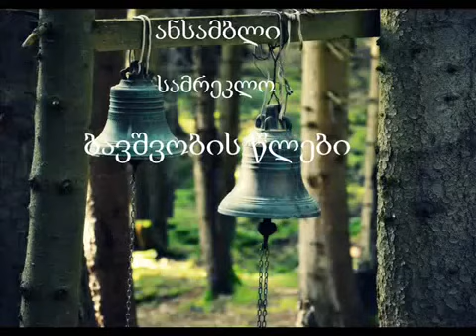სამრეკლო - ბავშვობის წლები ( samreklo-bavshvobis wlebi)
სოლისტები: ნიკა გიორგაძე და მამუკა ლოლაძე
დოლი: მიშა ნათელაძე
გარმონი: შოთა დაბუკაშვილი
ბასი: დავით მანაშვილი
ფანდური: ნიკა გიორგაძე
სალამური: ნიკა გიორგაძე
ტექსტის ავტორი: თორნიკე ძიძიკაშვილი
მუსიკის ავტორი: ნიკა გიორგაძე